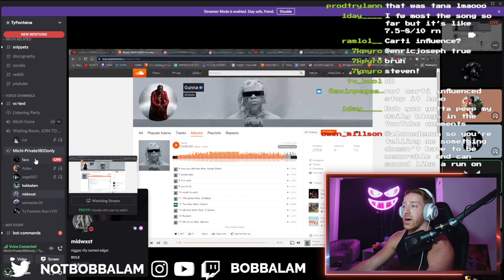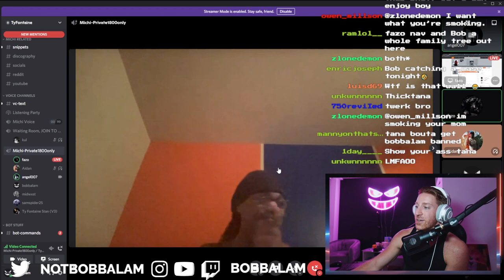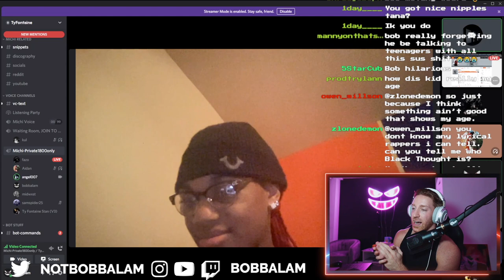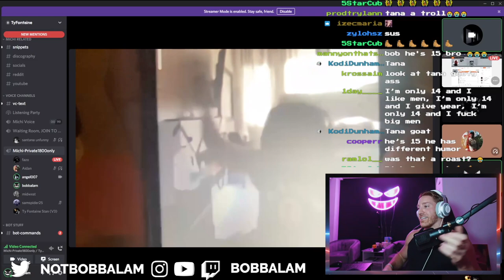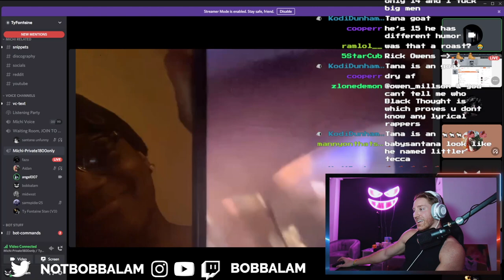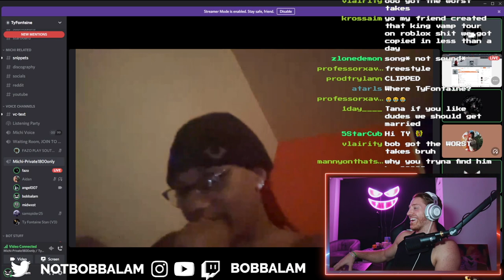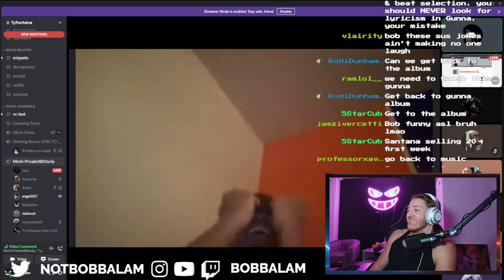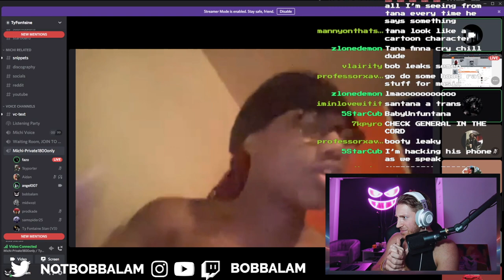BabySantana Try Not to Laugh Challenge 😐